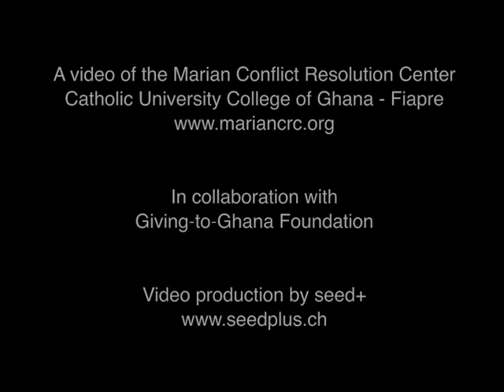MCRC Ghana - Training 2015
MCRC - Marian Conflict Resolution Center
Training 2015, Professionals & students
Catholic University College of Ghana
Fiapre, Ghana